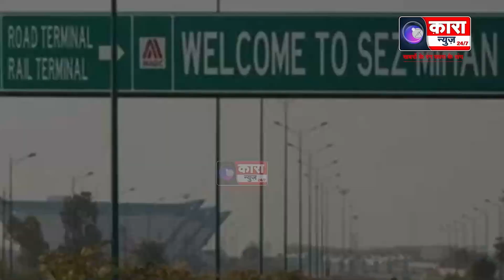झुट बोलने से भले ही ज़्यादा वोट मिल गए लेकिन हर बार ऐसा नहीं होगा - उदय सामंत | Kara News Network